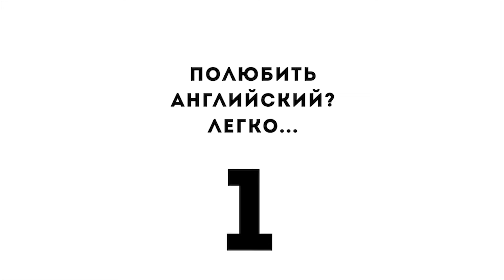Kids about English_reviews